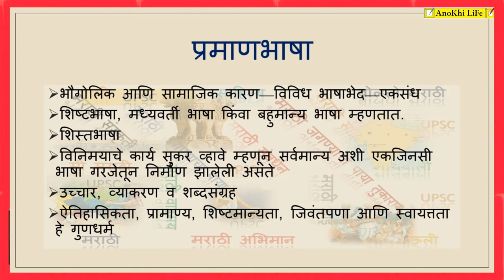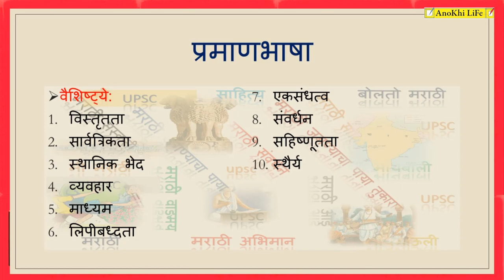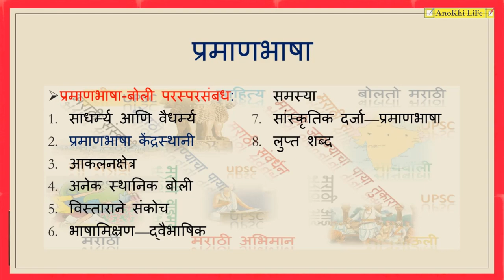Standard Language & Dialect (प्रमाणभाषा आणि बोली) Part 02 I MARATHI LITERATURE I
नमस्कार मित्रांनो
आजपासून आपण प्रमाणभाषा आणि बोली या भागाला सुरुवात करणार आहोत, यामध्ये प्रमाणभाषा म्हणजे काय? तिचे स्वरूप, प्रकार, संकल्पना आणि इतर माहिती त्याचप्रमाणे बोलीची माहिती पाहणार आहोत आणि हा दूसरा भाग आहे चला तर मग पाहूया.
विशेष:
मराठी साहित्य हे मराठी लोकांच्या जीवनाचे प्रतिबिंब आहे. मराठी साहित्य हे जीवनाच्या प्रत्येक वाटेवर जीवनाचा आधार बनून प्रत्येकाच्या आयुष्यात आनंद आणि उत्साह निर्माण करते आणि यामुळे जीवन सौंदर्यमय बनून जाते.
                                   धन्यवाद(Thank you)!